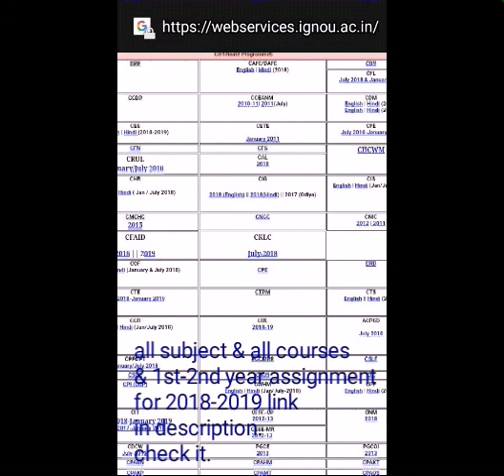IGNOU assignment 2019 | with direct link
This link is work for all subject, every year, every stream,just click on the link and you will reach directly the page, then choose your subject year wise :